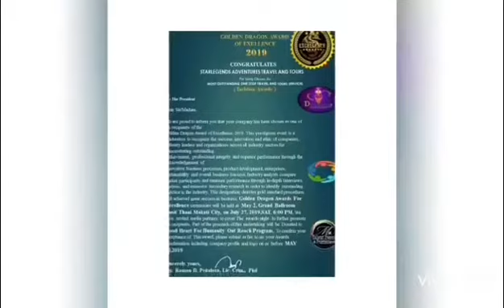Lilanie Fast Travel & Tour by:SATT